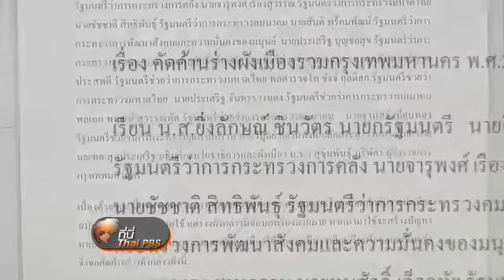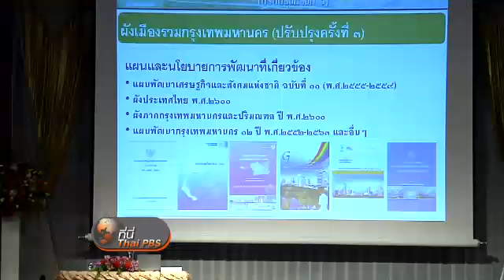ผังเมือง กทม. ฉบับใหม่